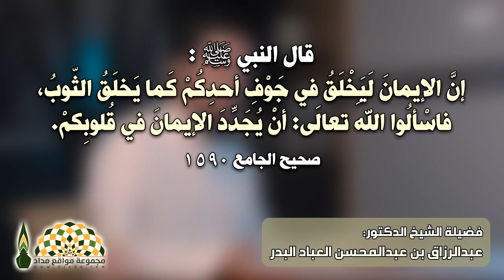الندم الذي يعتريك بعد ارتكابك للذنب .. نعمة! - الدكتور عبدالرحمن السعدي